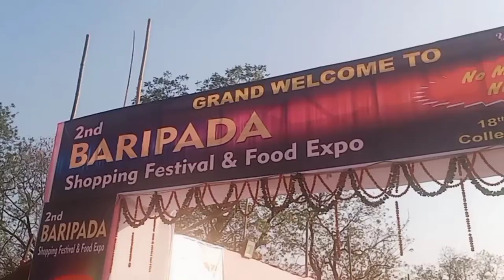Shopping Expo In Odisha | Shopping Festival & Food Expo In Baripada Mayurbhanj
Video No:-69
2nd Shopping Festival & Food Expo In BARIPADA Mayurbhanj